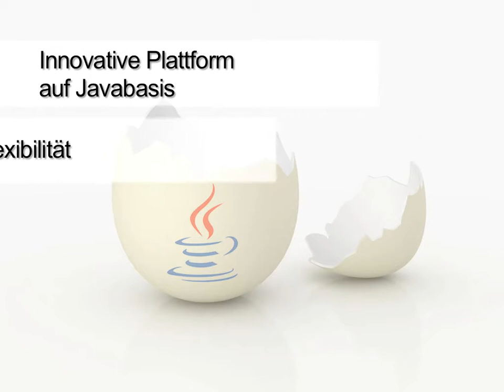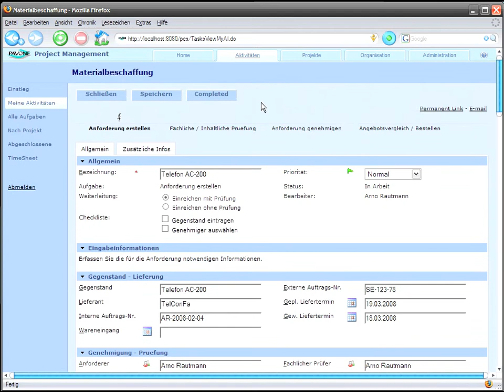PAVONE Espresso Workflow für Java EE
Projekte und Prozesse integrieren